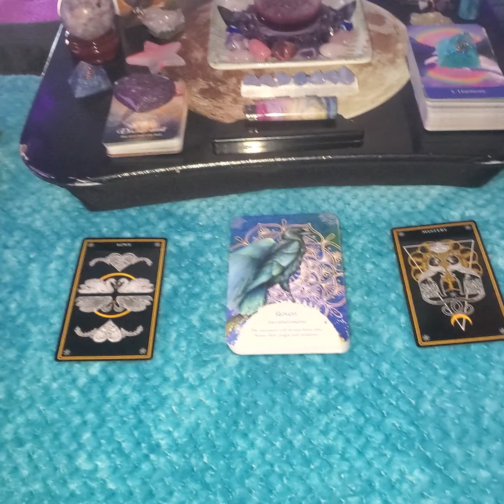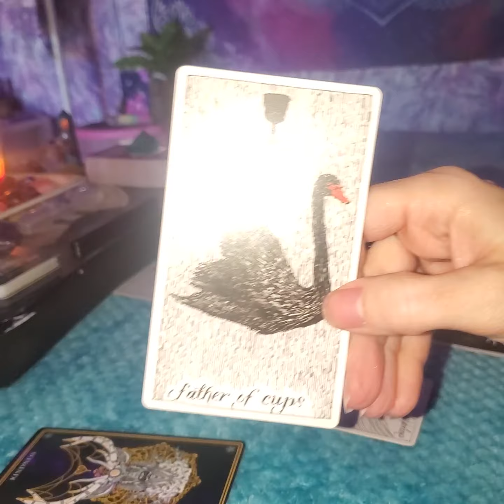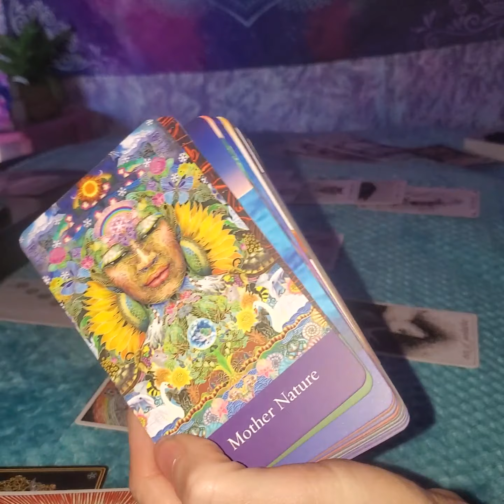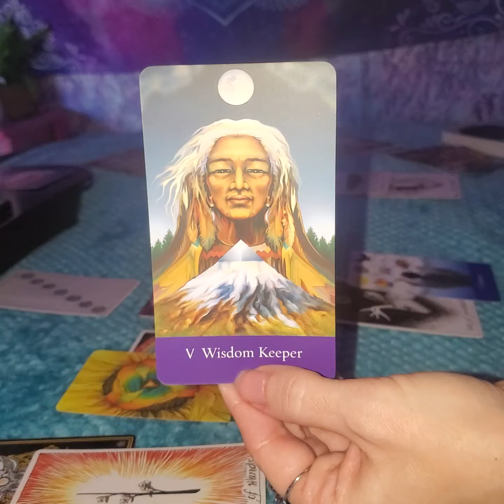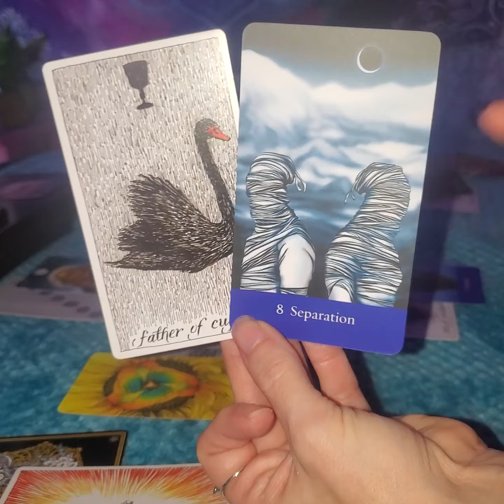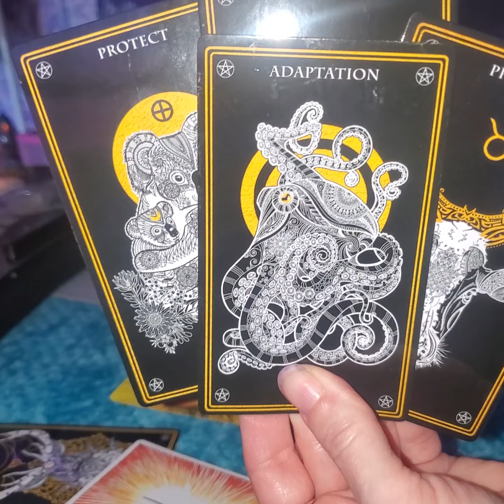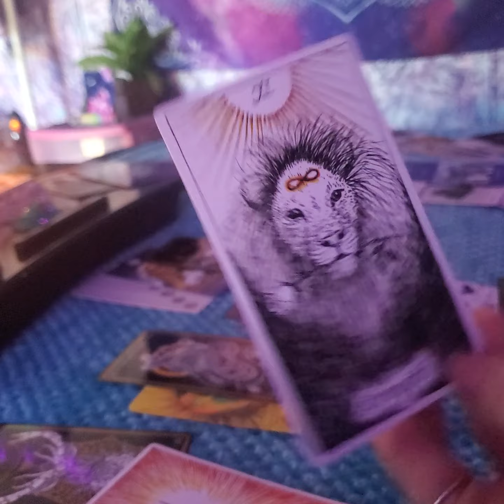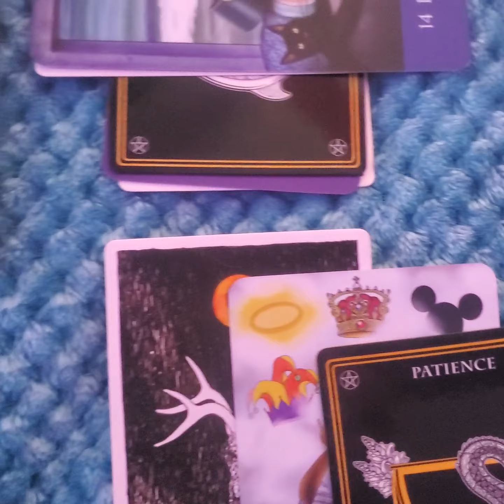🌜🌒🌛Capricorns~ KEPT HEARING MIRRORED SOULS! 🌻SUCH A CRAZY💚 BEAUTIFUL READING CONFIRMING IT!!! ✨333